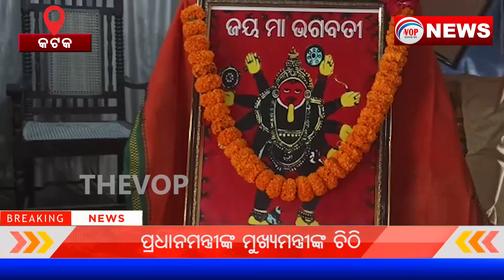ଗରିବ ଲୋକଙ୍କ ସେବା କରି ଆସୁଛି ଏହି ଅନୁଷ୍ଠାନ II Voice Of Public - ଜନତାଙ୍କ ସ୍ୱର